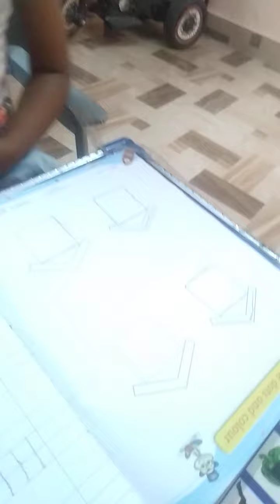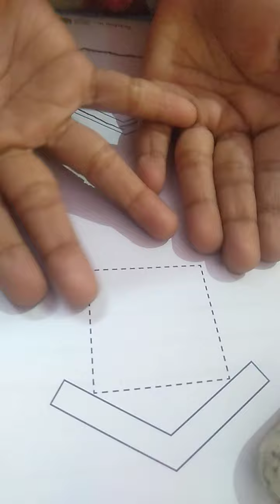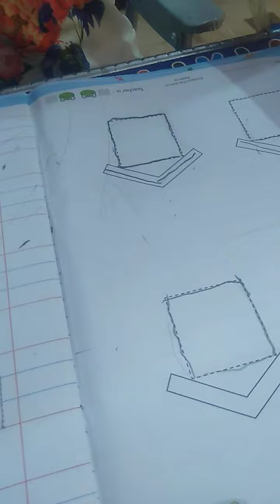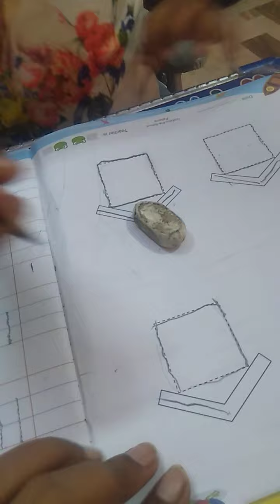इस trick से बच्चों को पढ़ाएंगे तो बच्चे बहुत मैन लगाकर पढ़ाई करते है आप खुद देख लोनईसोच #@नईसोच-व2थ